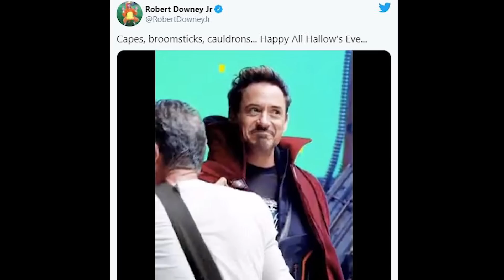Black Panther Wakanda Forever: Iron Man and Marvel X-Men Easter Eggs Breakdown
Black Panther Wakanda Forever. Iron Man, Marvel X-Men Easter Eggs, Iron Man Returns, Avengers 6 Secret Wars Teaser & Black Panther Wakanda Forever Review

Covering New Black Panther Wakanda Forever Trailer. Killmonger Returns, Namor Mutants and X-Men Explained. Deadpool 3 Wolverine Trailer and new x-men characters. Doctor Doom and Doomwar Marvel Easter Eggs Explained. Black Panther 2 Scenes Breakdown. How Black Panther 2 is setting up 616 MCU Doctor Doom. New MCU Namor Origin Explained. Eternals Easter Eggs and History. How Eternals set up Namor and Atlantis in the MCU. And Namor connection to MCU Gods, Moon Knight Gods and Thor Love and Thunder Trailer with a ton of gods and gorr. Bast the Panther Goddess and Namor's God.

New Ironheart Scenes and MCU Debut Explained. Ironheart Marvel Disney Plus Episodes Spinoff. Iron Man Armor Wars Episodes Connection. Black Panther 2 Teaser Trailer, Black Panther 2 Spinoff Disney Plus Series Announcement. New Marvel Phase 4 Movies Intro Scene with Chadwick Boseman, RIP. Black Panther 2 Story Changes and New Movies Breakdown. How Namor fixes a lot of Black Panther Wakanda Forever Movie issues Marvel has with the story and addressing Chadwick Boseman and the future of the Black Panther character.

Other New villains Explained. Namor and Mutants in the MCU, Avengers Endgame Namor Scene Easter Eggs. Avengers 5, Filming Start Date and Black Panther 2 Release Date. The New Black Panther, Thor 4 Love and Thunder, Doctor Strange 2 Multiverse and Future Black Panther Movies Changes. I'll do more Black Panther Wakanda Forever videos soon.

Avengers 5 Kang Dynasty Trailer, Avengers 6 Secret Wars Trailer, Thunderbolts Trailer, Ant-Man and the Wasp Quantumania Trailer, Deadpool 3 Wolverine Trailer, Fantastic Four Teaser and more!

My Black Panther Wakanda Forever Review will post tues. My Black Panther Wakanda Forever Post Credit Scene and my Full Breakdown and Easter Eggs for the entire movie will both post after it comes out later in the week!